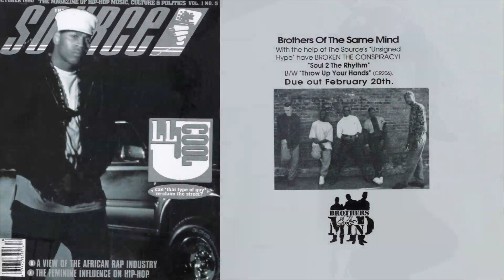The CSUN Arts: Episode IV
Hip hop artist producer is interviewed by California State University Northridge CSUN Arts group